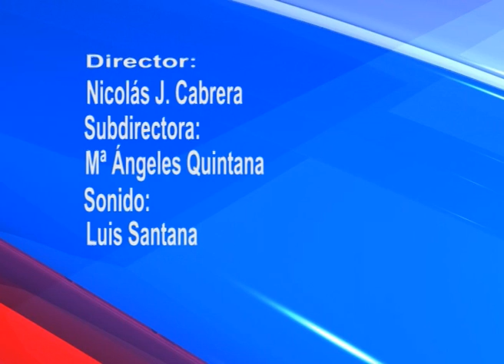AL MINUTO Nº 1203: 8º CONGRESO INSULAR DEL PP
Auxiliadora Pérez Presidenta del Comité organizador del PP, facilita los detalles del 8º Congreso Insular del Partido Popular de Gran Canaria